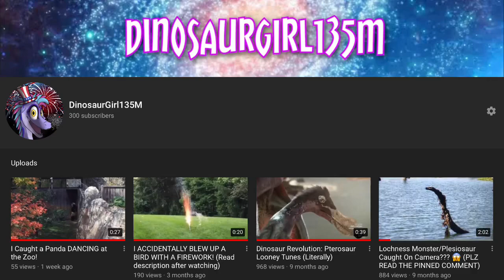300 SUBS!!! (I HAD A SEIZURE)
I can’t believe I reached 300 subs around my favorite holiday (Halloween)! Thank you all so much!!! Obviously I wasn’t actually having an actual seizure on camera, although I did have one not too long ago in the hospital. If you want me to talk more about this I’ll gladly do so! I’m going to be uploading videos a lot more now. I’ve had trouble uploading videos in the past for many months, but I finally found out how to easily post videos on my iPad! I haven’t made a dinosaur revolution parody episode in a long time cuz I’ve been having really bad writer’s block. 😉